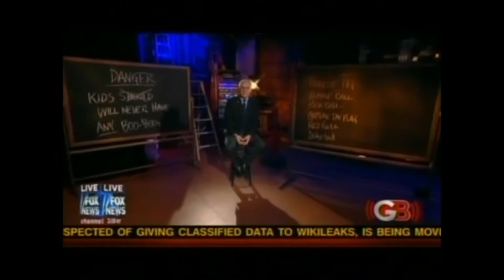Christians Killed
Beck